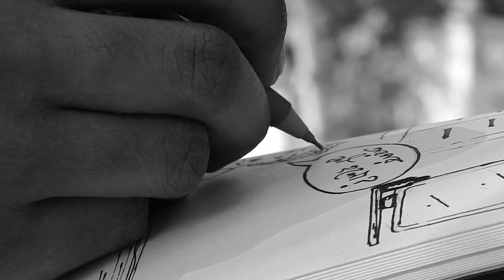BISHOYTA AMI - BYOMJATRI (OFFICIAL MUSIC VIDEO)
Byomjatri is a song about reality of human life which explains loneliness of an old man who thinks that he is separated from his family but actually it's not true.

Cinematographer, Director and Editor : Arpan Goswami
Video concept : Bishoyta Ami and Arpan Goswami
Drawing : Sangeeta Supti Paul
Recording, Mixing and Mastering : Abhishek Banerjee
Recording Studio : Sound Speaks Center and Creative Box Studio
Cast :
Old man : Monoj Ganguly
Band Members :
Vocal and Synthesizer : Prolay Biswas
Bass : Ankur Dutta
Ukelele : Rohit Nag
Guitar : Ankur Poddar & Mainak Ganguly

Amazone Prime Music